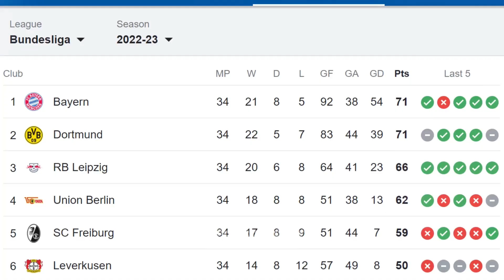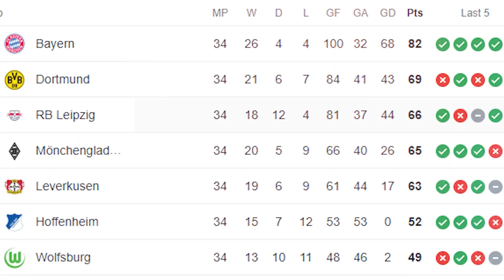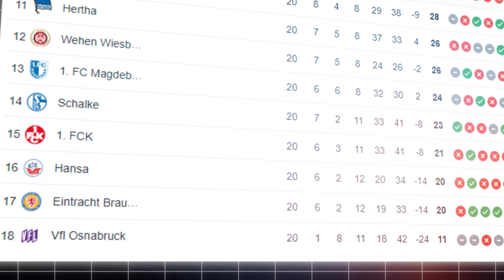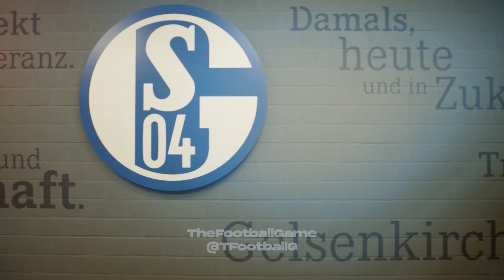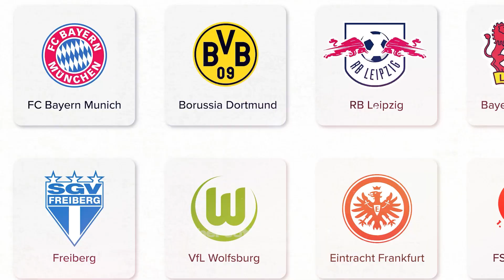How on Earth Did Shalke 04 Get THIS BAD?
Once a powerhouse in German football, Schalke 04 faces its most daunting challenge yet. This in-depth analysis uncovers the shocking decline of Schalke 04, tracing its journey from the Bundesliga first division to being on the brink of becoming an amateur club. We explore the financial missteps, management errors, and on-field performance that have contributed to the club's current predicament.

Join us as we delve into the heart of Gelsenkirchen, home to passionate fans and a club with a rich history, now facing an uncertain future. This video is a must-watch for football fans everywhere, providing insights into the complexities of football management, the importance of sustainable practices, and the potential repercussions of relegation in one of Europe's most competitive leagues.

Can Schalke 04 navigate through these turbulent times, or is the fall to amateur status inevitable?